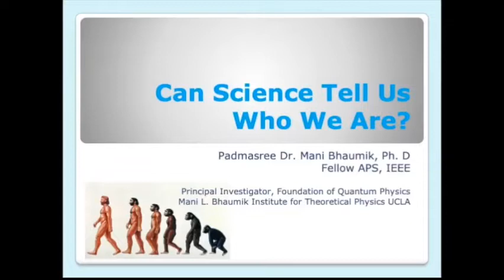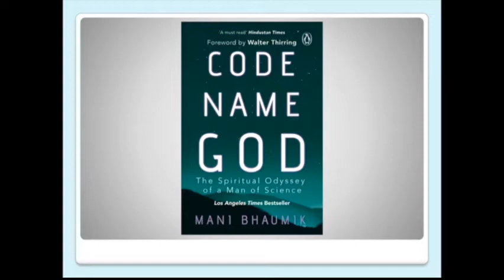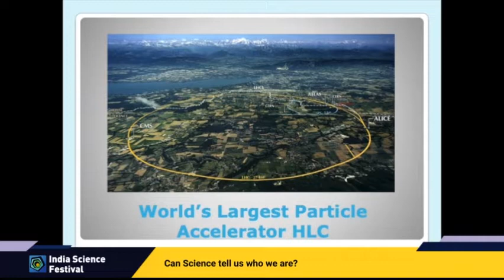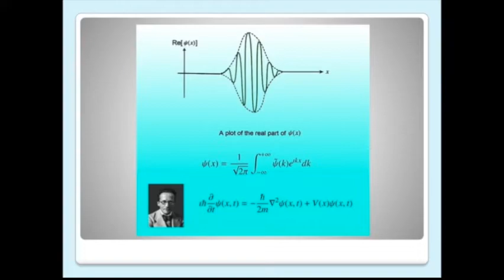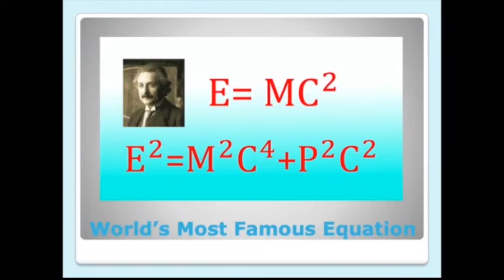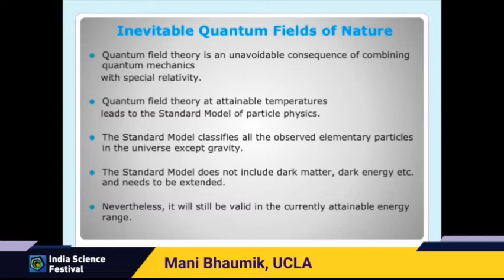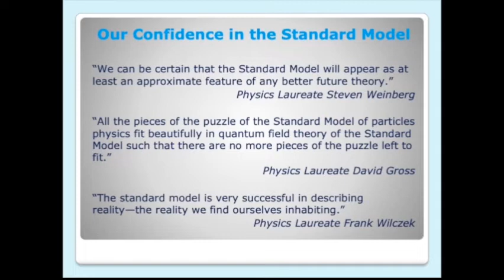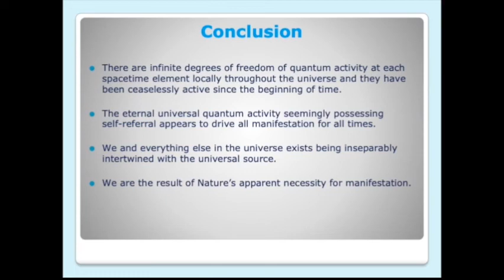Can Science Tell Us Who We Are? | Mani Bhaumik